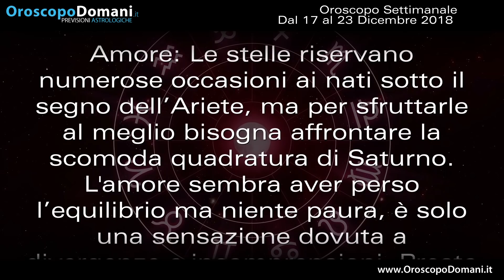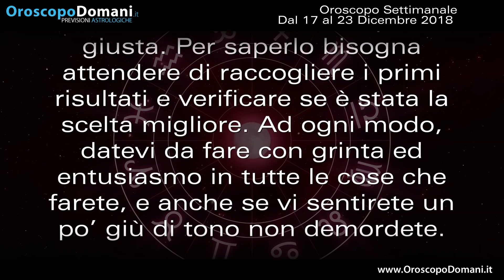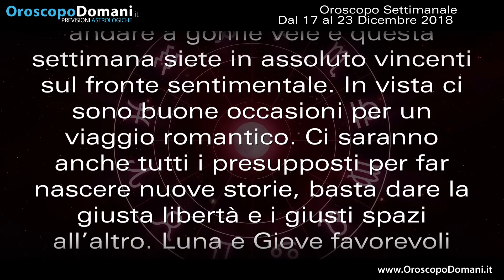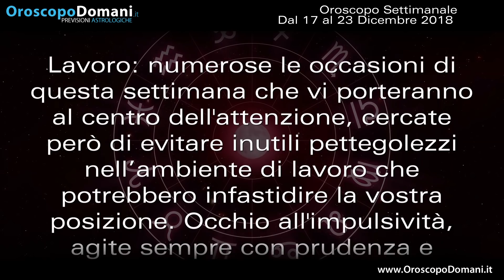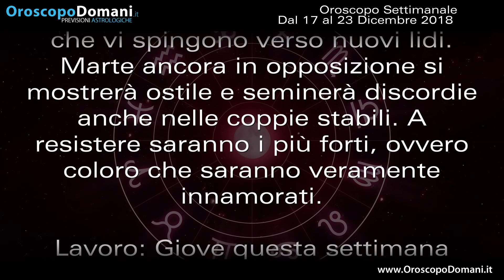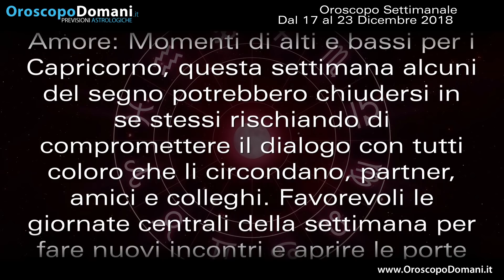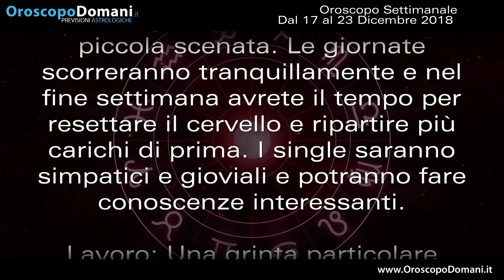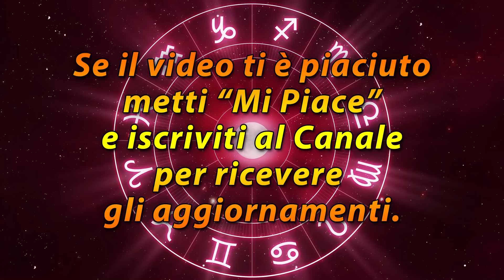Oroscopo Settimanale dal 17 al 23 Dicembre 2018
Gemelli: settimana di alti e bassi in amore; Vergine: momenti di riflessione; Scorpione: dolci sensazioni in amore. Oroscopo di Uomini e Donne, settimana dal 17 al 23 dicembre 2018